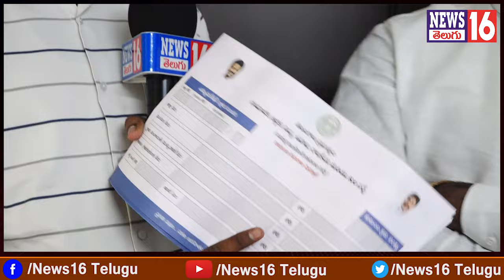Patancheru : సమగ్ర ఇంటింటి సర్వేపై BRS BJP ల దుమ్ము దులిపిన కాంగ్రెస్ నేత | Bollaram Anil Reddy F2F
Patancheru : సమగ్ర ఇంటింటి సర్వేపై BRS BJP ల దుమ్ము దులిపిన కాంగ్రెస్ నేత | Bollaram Anil Reddy F2F Interview | NEWS16 Telugu

/ news16telugu​.  .